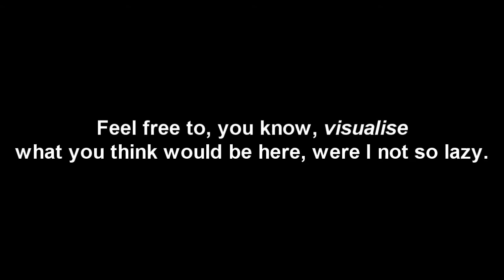Can't Come H o m e [My Konstantine]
Some of this is personal, some of this isn't.

[ Pointless Trivia ]

- Kairis phone is the LG Viewty KU990, and Tidus owns a Panasonic p900iv (which is Clouds mobile in Advent Children). In reality, Im gonna ask for the LG Viewty when my current phone breaks, and he is getting the Panasonic for Christmas and is very excited about it.

- Kairis eyes are different shades at the start, but seem to be the same colour later on. This is cause my eyes actually change shades, depending on the light, and CAN look one aqua, one light blue if Im where Kairi is.

- The beaches Kairi and Tidus spent their time on are both in the same town, but different beaches at different times. Kairis is Porthmeor, Tidus is on Porthgwidden. Both are beautiful, and located in St Ives, Cornwall.

- Kairis city scenes are in Chester, Tidus are in Manchester. Both are close on the map of the UK, but too far apart to meet often.

- The hair colours are both wrong for a reason, haha. I DO have red put through my hair, and he used to, too. We were the Giner Nuts when both our dyes faded out, and although he dyed his dark again mine hasn't changed. xDD The nicknames stuck, however, so Kairi seemed fitting for me. And he's blonde because, although his hair is nearly black now, he seems to have even more blonde moments than me, which is fairly impressive in it's own right. xDDD

But, however, if you've read this far, I expect you know what this video basically is. And I know it's stupid, and I'm sorry. But this is all two days of work; one half for each day. I must the the world's slowest editor, but the truth is I just spend SO long trying to decide which clip to put where and what to do with this character and how this is gonna work... I think too much into things sometimes, and when I edit is one of those times.

I don't edit for publicity, or to try and prove anything. The real reason I edit is to clear my head, in some ways. Like, if I'm really feeling strongly about something, then I make a video. Often, they aren't finished properly/uploaded to youtube because I think they can be TOO personal. And, the rest of the time, it's because of all the stories inside my head. Most of the time, it feels like my head never stops thinking up these little stories and characters and such... Most of the time, all I need is the right piece of music or a certain scene in a movie or game that links it all together, and I HAVE the entire video, inside my head, save for most actual clips.

The first section, with "If It Means A Lot To You" by A Day To Remember. That's the personal one, a kind of thank you to a guy I know will appreciate it more than anyone else, really. ;D I'll give his name in the full video, I promise. But, for now, I just want you guys to know it's only friendship between the two of us, and the two characters in the video. Just an amazing friendship.

The second? I just felt like doing a Namiku and that was the first song that came up when I shuffled my iPod. xD So I tried to edit with it, I hope it worked.